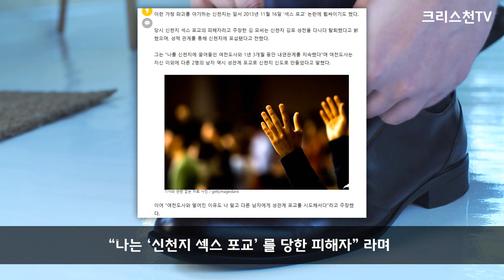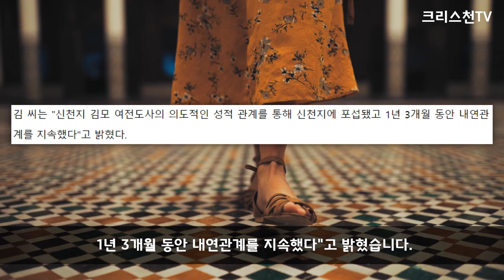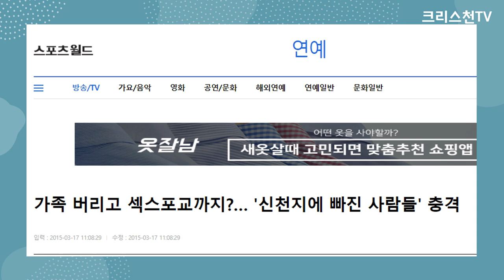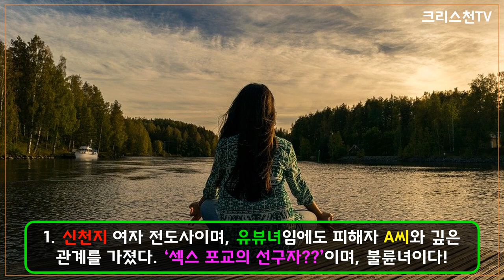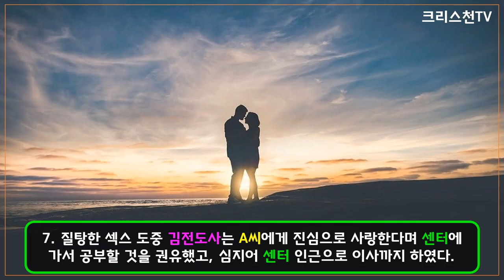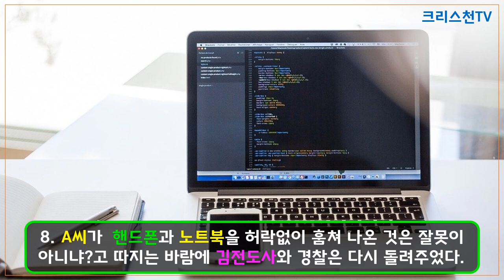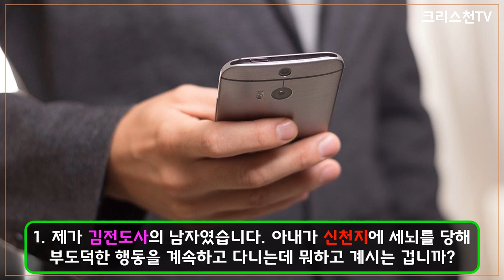[크리스천튜브] 꽃뱀식 섹스 포교 총정리(실화)